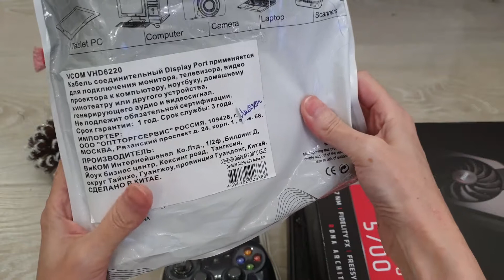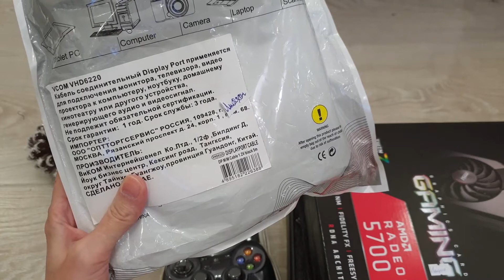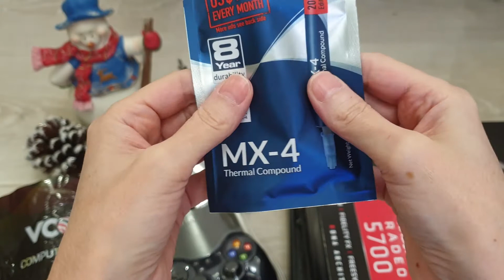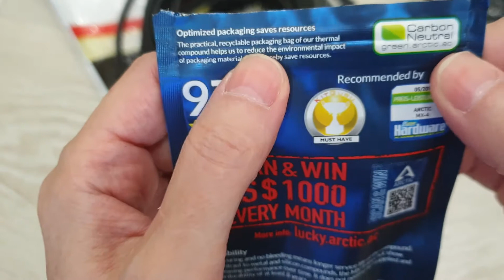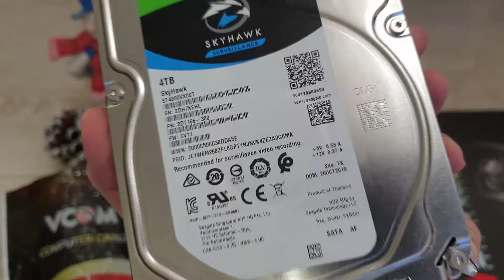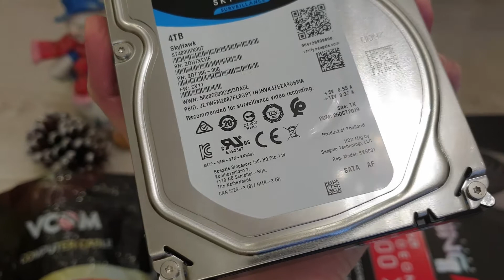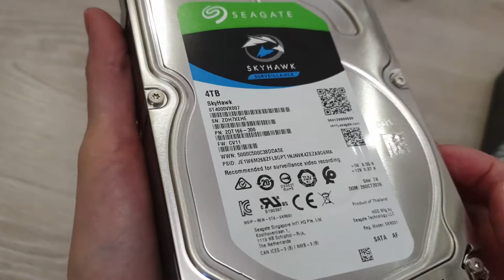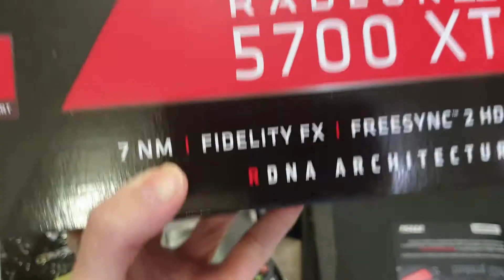Лучшие подарки для девушки видеокарта, жесткий диск и еще кое-что для компьютера 🎁